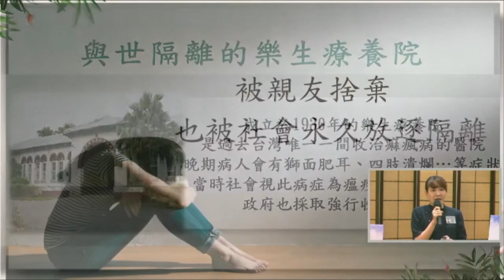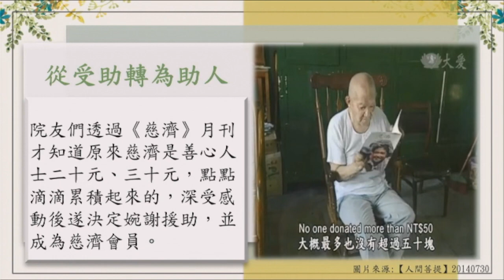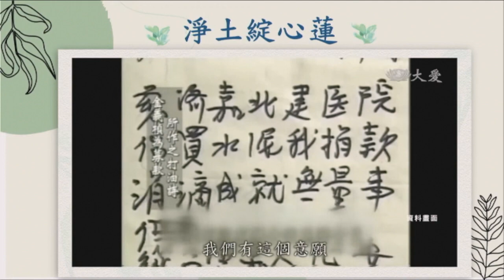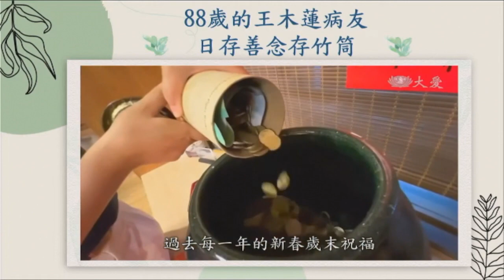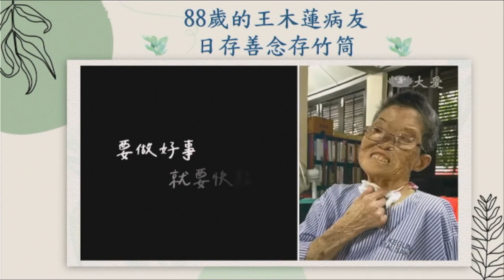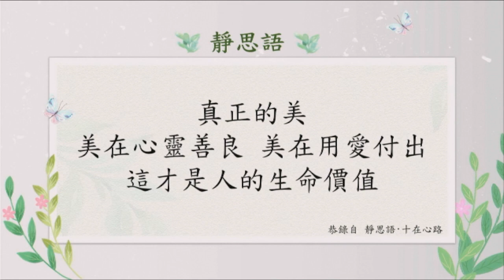20240515 “Love Witnessed at Lo-Sheng Sanatorium and Hospital” by Pan Gengmei from Kaohsiung